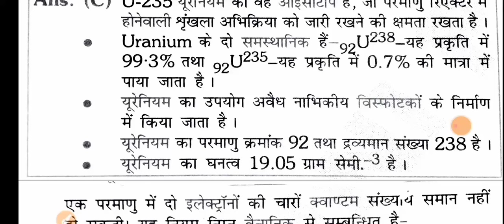/GIC LECTURER CHEMISTRY CLASS| राजकीय प्रवक्ता रसायन विज्ञान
/GIC LECTURER CHEMISTRY CLASS| राजकीय प्रवक्ता रसायन विज्ञान|GIC CHEMISTRY|GIC